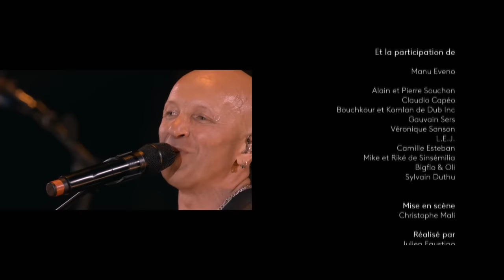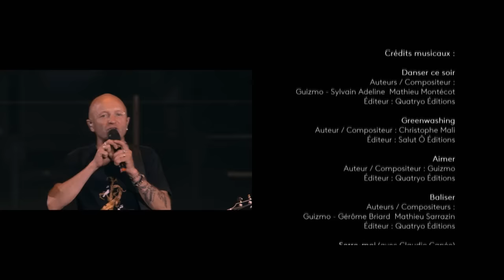(720p) Tryo, le concert des XXV ans à l'Accor Arena (France 4)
Après un an et demi d'attente et plusieurs reports, la grande fête d'anniversaire des 25 ans de Tryo a eu lieu le 20 mai 2022. Pour l'occasion, le groupe était rejoint sur scène par Manu Eveno, guitariste historique de Tryo. La soirée fut immortalisée sur un album live sorti le 11 novembre 2022. Un album comme un témoin de ce que représente Tryo : un groupe à part sur la scène française.

00:00      | 1. Danser ce soir
05:30      | 2. Greenwashing
11:07    | 3. Aimer
15:54    | 4. Baliser
21:15    | 5. Serre-moi
27:49    | 6. Brian Williamson
36:55    | 7. Chant de bataille
44:30    | 8. Apocalypticodramatic
46:30    | 9. Pas pareil
50:40    | 10. Un homme qui aime les femmes
56:10    | 11. El dulce de leche
1:04:23 | 12. L'Amour à la machine
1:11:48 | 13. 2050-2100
1:16:58 | 14.  Toi et moi
1:21:30 | 15. Ladilafé
1:30:50 | 16. Yakamonéyé
1:38:53 | 17. (tout le bonheur du monde)
1:41:45 | 18. La Main verte
1:46:27 | 19. Pour un flirt avec la crise
1:54:07 | 20. On a dansé
1:58:30 | 21. Désolé pour hier soir
2:04:44 | 22. Ce que l'on s'aime
2:10:44 | 23. L'Hymne de nos campagnes